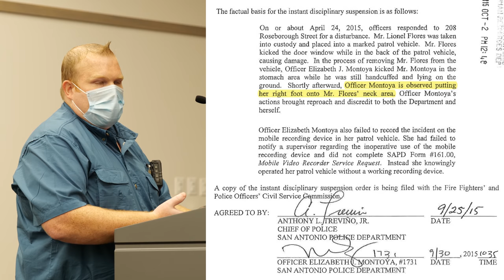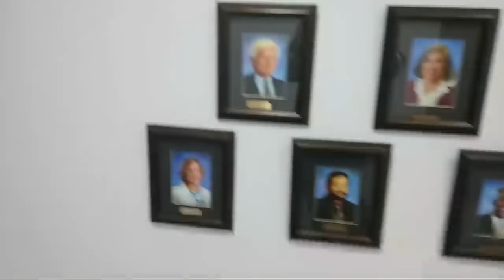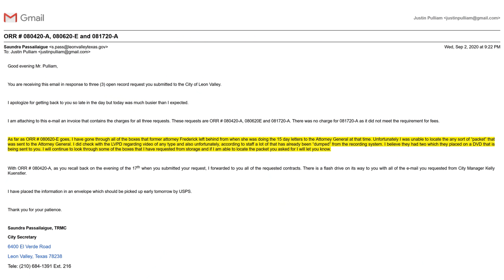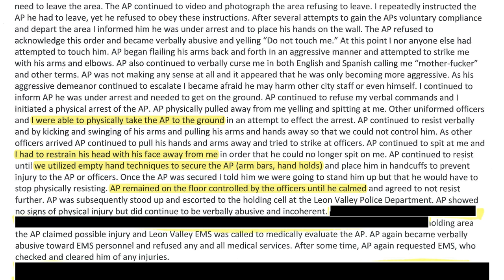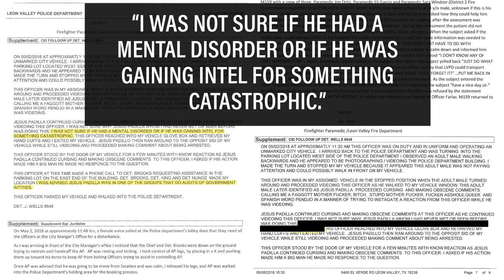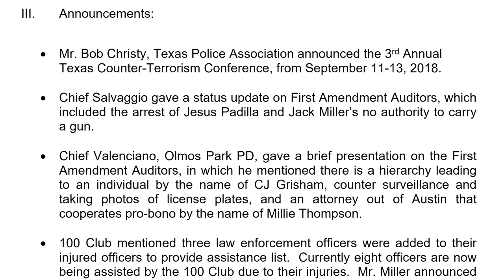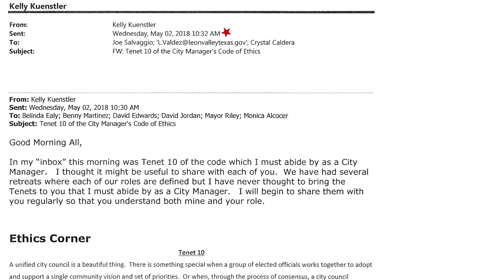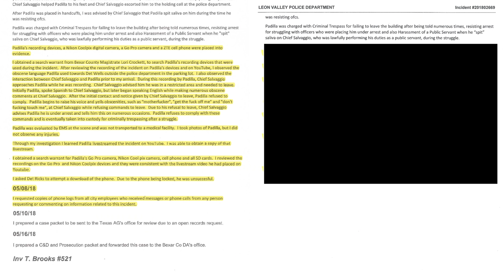Chief Salvaggio “CHOKED ME OUT” **New PD Video** Leon Valley, Texas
Newly obtained video sheds light on what happened to @mexicanpadillapedraza3522 at Leon Valley City Hall.